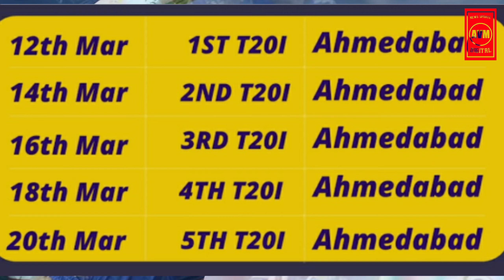vs England testmatch इशान किशन सूर्य कुमार यादव राहुल तेवतिया युवा खिलाड़ी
indiavsEngland india vs England testmatch इशान किशन सूर्य कुमार यादव राहुल तेवतिया जैसे युवा चेहरा को मिला मोका
live India vs England match
India live match

AVM DIGITAL